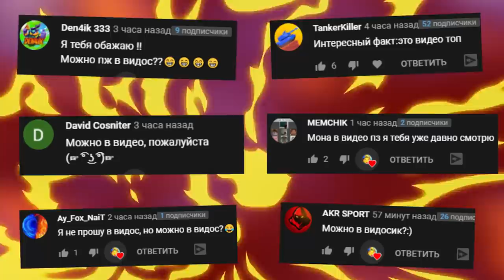КРУТЫЕ ПОСТРОЙКИ В СКРАП МЕХАНИК ДЛЯ Dimas.tv ► Scrap Mechanic